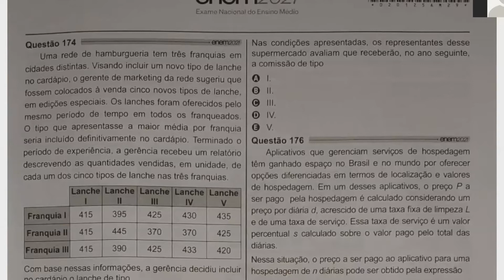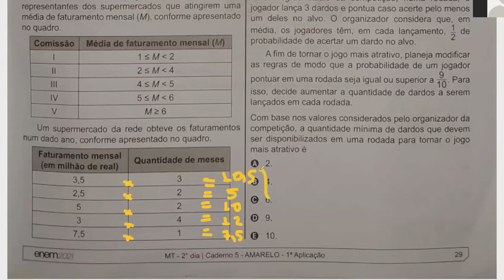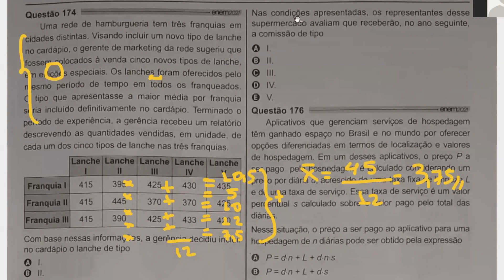Média de Faturamento Mensal em milhão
Nesse vídeo vamos responder a questão Média de Faturamento Mensal em milhão que caiu na prova de Matemática do ENEM 2021.